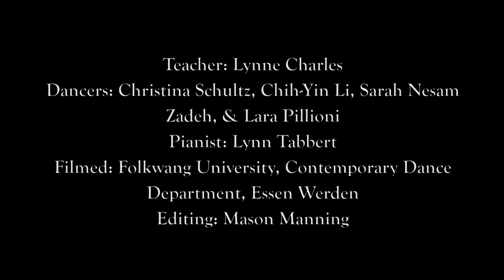4Pointe Barre Exercise Series 1 Part 2: On Two Feet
Teacher: Lynne Charles
Students of the Folkwang University Contemporary Dance Depeartment: Christina Schultz, Chih-Yin Li, Sarah Nesem Zadeh, and Lara Pillioni
Pianist: Lynn Tabbert
Editing: Mason Manning